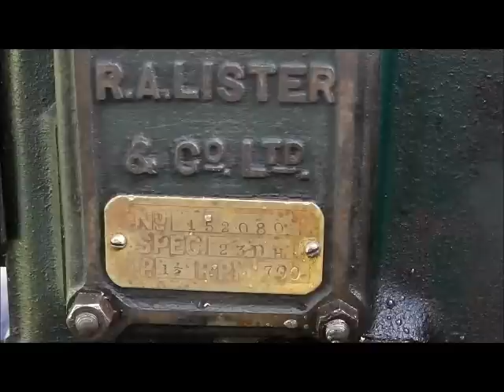1939 Lister Engine & Lister Blower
A 1939 Lister D type stationary engine (R.A Lister of Dursley) driving a Lister Bros. blower (Lister of Woolwhich).

The engine had a paraffin conversion during it's working life, I suspect it was carried out around the time of the second world war coming to end, fuel was in short supply and a TVO (tractor vaporizing oil) burning engine was an advantage.

The conversion required a few alterations, but mainly the fitment of a vaporizer, twin tanks and a second head gasket to lower compression for running on the less volatile fuel.  TVO consists of petrol and kerosene (heating oil), the conversion was not intended to be used with straight kerosene, but as you see here the engine will cope with paraffin provided there is a load applied.

I know next to nothing about the blower, the main casing is split down the middle into two chambers with a damper for the output side (in the cast "bell" on top). It has been suggested it could be a coal gas blower, the round casing contains an impeller with four vanes. Back pressure in the output pressurizes the oil sump and feeds lubricating oil through a sight feed control.

Any information on the blower would be gratefully received.